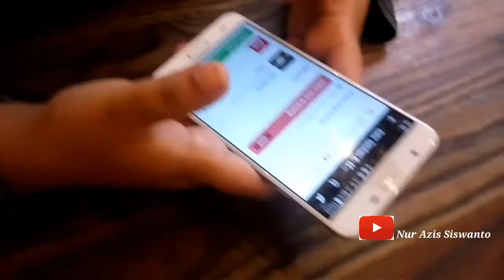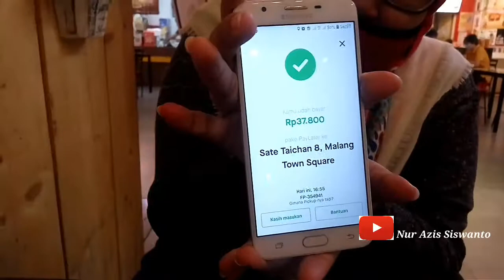Sate Taichan Matos Malang Town Square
Sate Taichan 8 , bertempat di Matos buka pukul 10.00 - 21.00 mengikuti Mall
Harganya lagi promo jika pakai aplikasi Gojek , awal harga nya Rp 54.000 jadi harga Rp 38.000

Terima kasih sudah nonton channel saya, semoga bermanfaat untuk kita semua...